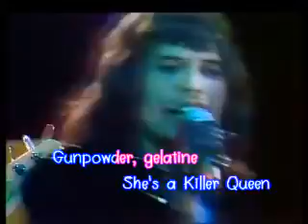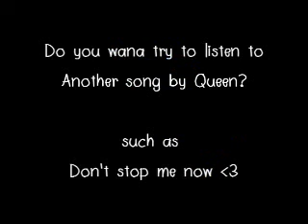สำเนาของ Killer Queen Karaoke TOPPOP 14 12 1974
Artist: Queen
Title: Killer Queen
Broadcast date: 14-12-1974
TV program: TopPop

.:[Lyrics]:.

She keeps Moet et Chandon
In her pretty cabinet
'Let them eat cake' she says
Just like Marie Antoinette
A built-in remedy
For Kruschev and Kennedy
At anytime an invitation
You can't decline

Caviar and cigarettes
Well versed in etiquette
Extraordinarily nice

[CHORUS:]
She's a Killer Queen
Gunpowder, gelatine
Dynamite with a laser beam
Guaranteed to blow your mind
Anytime

Recommended at the price
Insatiable an appetite
Wanna try?

To avoid complications
She never kept the same address
In conversation
She spoke just like a baroness
Met a man from China
Went down to Geisha Minah
Then again incidentally
If you're that way inclined

Perfume came naturally from Paris
For cars she couldn't care less
Fastidious and precise

[CHORUS]
Gunpowder, gelatine
Anytime

Drop of a hat she's as willing as
Playful as a pussy cat
Then momentarily out of action
Temporarily out of gas
To absolutely drive you wild, wild
She's all out to get you

[CHORUS]
Gunpowder, gelatine
Anytime

Insatiable an appetite
Wanna try?